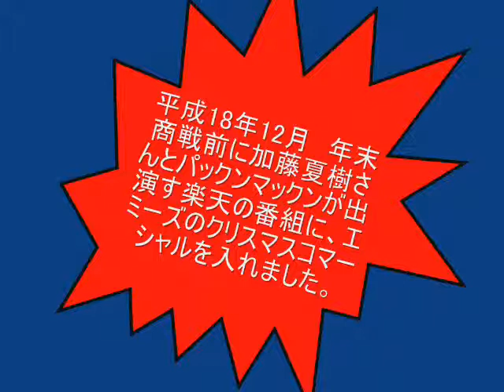ケータリング エミーズ 加藤夏樹とパックンマックンとのクリスマス料理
加藤夏樹とパックンマックのエミーズ TV ＣＭ
何年か前に私 清水貴史と、加藤夏樹とパックンマックがエミーズＣＭをMXTVで流し、少しだけ反響があった作品です。

今思うと、私って今より若い　・・・・・・・・　当然ですね。
勿論私も色々映っています。

4～5年前だと思っていたら、約15年位前の映像でした。

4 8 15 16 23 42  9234